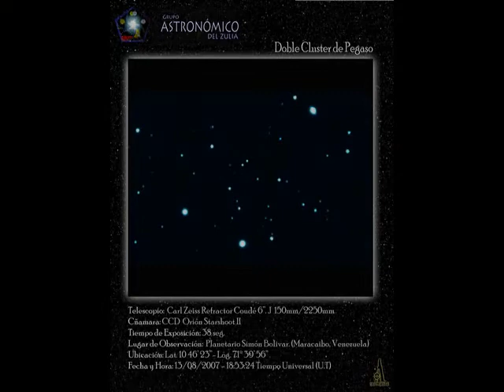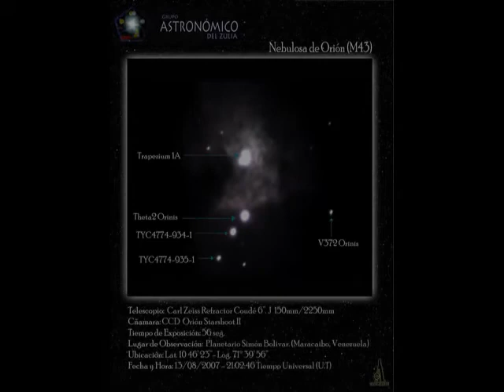Mini-promo Astrotrofotografía y GAZeta Astronómica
Imagenes de Mini promo de algunos trabajos del GAZ
Astrofotografía y GAZeta Astronómica